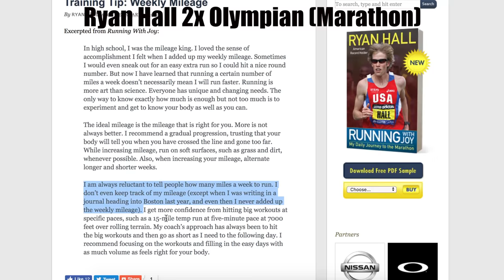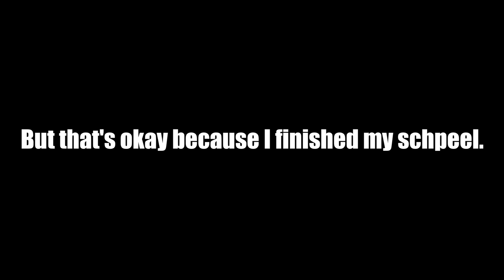Should you track weekly running mileage or weekly running time?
A 2:52 Marathoner & Kinesiologist discuss whether runners should be keeping track of their total running mileage or total time? Which is best?

SOURCES

Very general understanding of: too many repetitive forces (as measured by time/amount of force on a body structure) leads to an “overuse injury”

- “Higher weekly running mileage and heavier individuals were more likely to report an injury.”

- Overuse injuries of the musculoskeletal system generally occur when a structure is exposed to a large number of repetitive forces, each below the acute injury threshold of the structure, producing a combined fatigue effect over a period of time beyond the capabilities of the specific structure (8,43)

- “Training variables that have most often been associated with overuse running injuries are running frequency, duration, distance, and speed (15-18,23,24,26,32). “

VIDEO SOURCES

@ Jamie Nieto’s Channel

His personal blog/website, advertising his book “Running With Joy”
*I also heard him comment  this in a video that was on FloTrack Pro…which I no longer have a subscription for

[RunEpisode14]